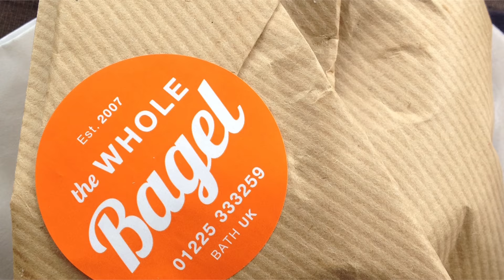Top 10: Eateries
Looking for a tasty bite to eat in the city? Then check out another handy guide from Joseph Vacher on the best student friendly restaurants in Bath.